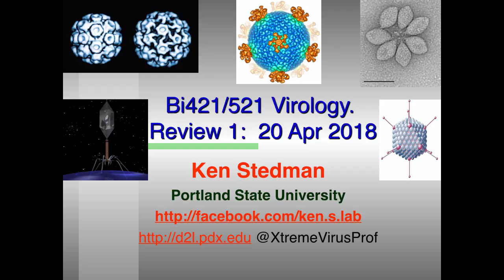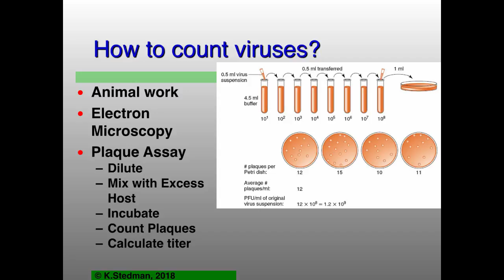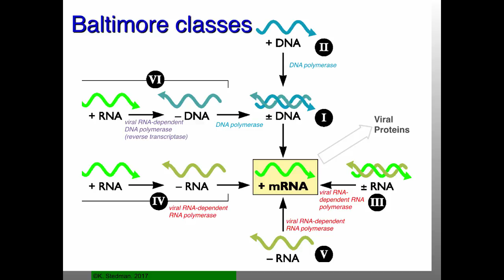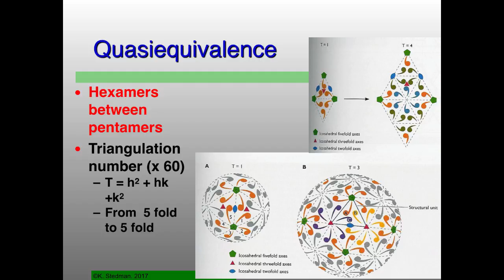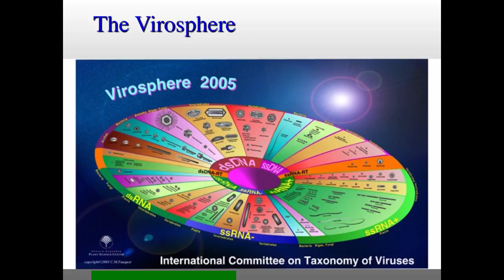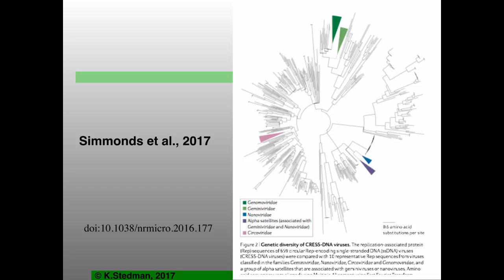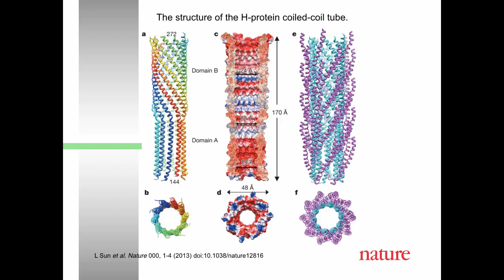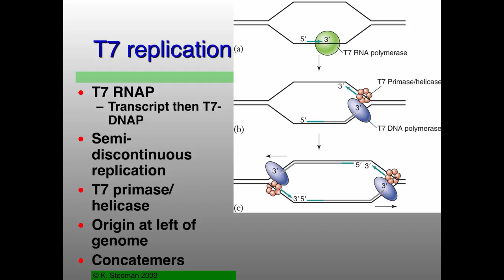Vir_S18_Review1